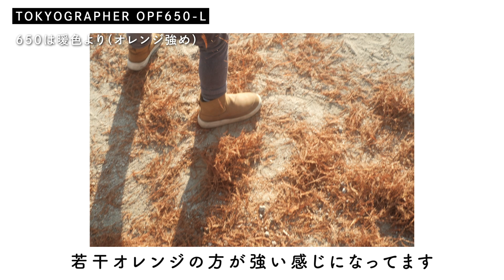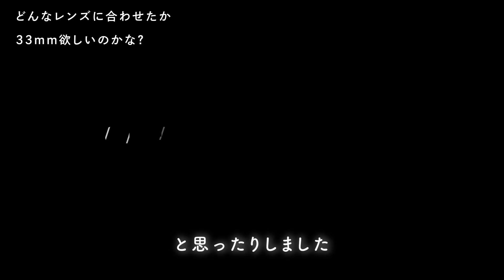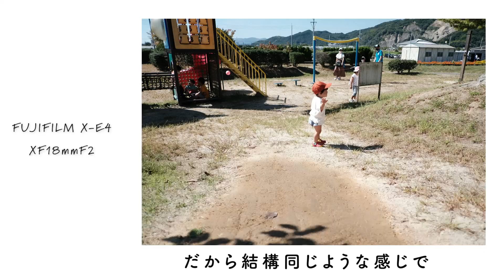映画のように撮れるフィルター｜TOKYOGRAPHER OPF650 ｜Kenko Duto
フィルター2枚を使って遊んでみたので紹介しました。
2枚共柔らかい雰囲気になるフィルターですが、OPF650-Lはオレンジよりの色合いになる印象があります。
優しい雰囲気の写真にしたい方にはおすすめです！

■目次
0:00 ～オープニング
0:46～OPF650
2:52 ～DUTO
5:52 ～おすすめのシーン
6:29 ～感想
7:33 ～XF35ｍｍF1.4につけた
8:28 ～XC15-45ｍｍにつけた
10:27 ～まとめ

【登録/SNS】
カメラ関連の機材を中心にレビューします。

■撮影機材
FUJIFILM X-T4：
XF 35mmF2：
FUJIFILM X100V：

（ID：MRCESLKS3DRICCVH：OPGATHRF3KI6TIEM：DF3D45EVAFFTUQ4M）
緩いとき（ID：Q8TRHWVCAOEEF7VP）